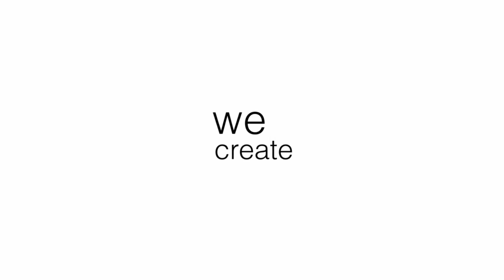Newbattle Centre Fly Through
See a fly through of the Newbattle Centre - a partnership project between Midlothian Council and Hub South East Scotland Ltd, with its appointed contractor Morrison Construction.